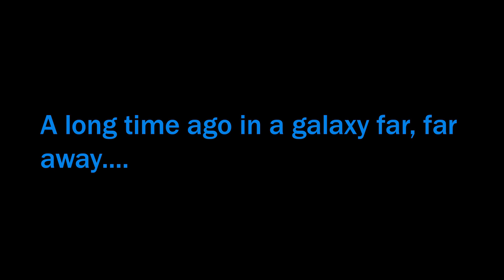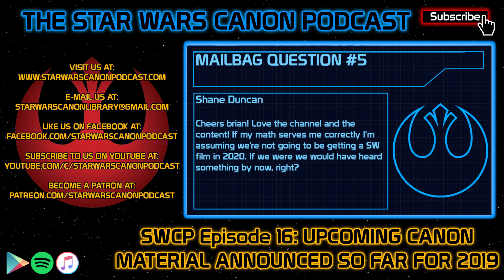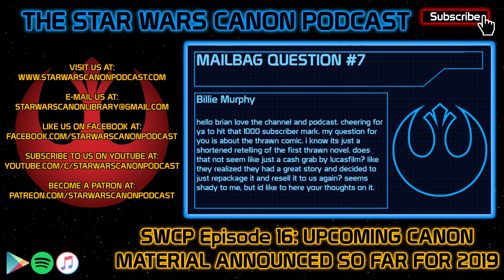STAR WARS CANON PODCAST - Episode 16: Upcoming Canon Material Announced So Far For 2019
News
- Battlefront 2 updates
- Upcoming canon in 2019

Upcoming Canon
- Marvel's "Doctor Aphra" Vol. 4 TPB (January 8th)
- Marvel's "Star Wars" #59 (January 9th)
- Marvel's "Age Of Republic: Jango Fett" (January 9th)

Mailbag Questions

1.) Jamie Holbeche (Patron) - Hey Brian, I've just collected volume 1-5 of Poe Dameron but I was a little confused. I saw that volume 1 had issues 1-6 but volume 2 starts with issue 8. So i looked in volume 3 and issue 7 is in there. Why is that? And do I need to read it in order of issues and skip volume 2 to read issue 7 and then go to volume 2. Or to just read in order of volumes. Sorry if this is a little confusing.

2.) Carl Garner - With Clone Wars releasing season 7 later this year what are some of your hopes for the show? What would you like to see in this season and what are some of your predictions? Personally I'd love to see Padme find out she's pregnant and see obi-wan and Anakin leave to go save the chancellor. Love the podcast. Hope to hear your thoughts!

3.) Jonathan Moss - Why didn't we ever get LEGO games for R1, TLJ, and Solo? The game for TFA was absolutely amazing and I feel like the films since then would have lent themselves well to being told in that format. What do you think? Keep doing what you're doing.

4.) Randy Owens - Hey brian love the podcast. I think you've got the workings of something great here. Keep it up. My question is have you seen the short fan-film Star Wars Theory did called Shards Of The Past? I thought it was very well done. Now that LucasFilm has seen our reactions to it do you think we'll finally get a Vader film? I know we have comics and novels focusing on him, but I'd really like to see a film of Vader tearing rebels up the whole time like in Rouge One. What are you thoughts?

5.) Shane Duncan - Cheers brian! Love the channel and the content! If my math serves me correctly I'm assuming we're not going to be getting a SW film in 2020. If we were we would have heard something by now, right?

6.) Corey Montgomery - I know everyone is clamoring for a remake of kotor but what if lucasfilm decided to go a different route and rework that story into a comic or a novel? I know kotor isn't canon as of now but do you think fans would respond well to a novelization of revan's story? Thanks for keeping track of all of this for us!

7.) Billie Murphy - hello brian love the channel and podcast. cheering for ya to hit that 1000 subscriber mark. my question for you is about the thrawn comic. i know its just a shortened retelling of the first thrawn novel. does that not seem like just a cash grab by lucasfilm? like they realized they had a great story and decided to just repackage it and resell it to us again? seems shady to me, but id like to here your thoughts on it.

8.) Seth Hale - When are we going to finally get some novels and comics that take place between ep.6 and 7? There's 30 years there that are just blank and it's currently the largest unoccupied gap in canon so far? Why aren't we getting anything during that period? Thanks and keep up the great work brian!

Original Score Composed By Brook Monro